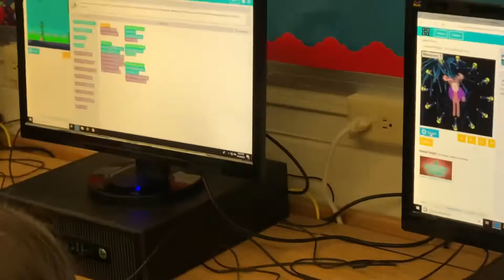Celebrating Computer Science Week 2019 with an Hour of Code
All students at Petersburg High School WV participated in an Hour of Code.